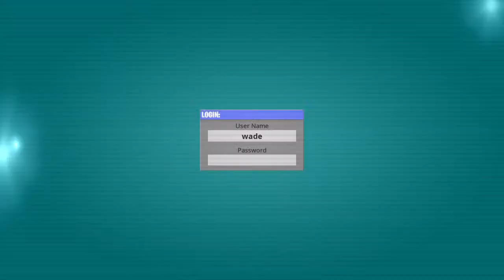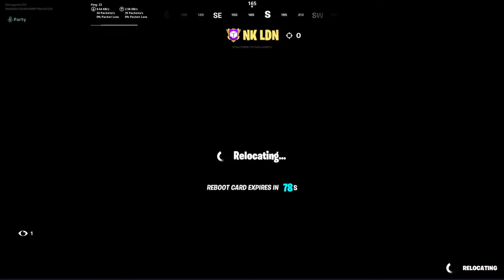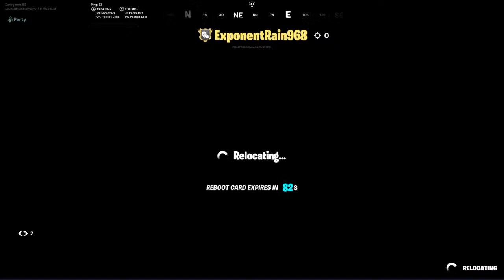FORTNITEft finn x niaz